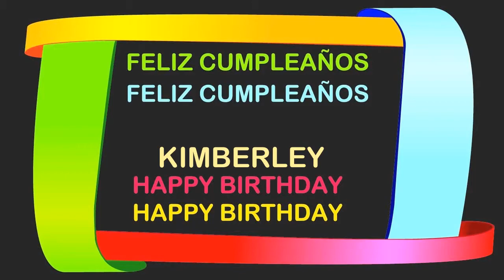Kimberley Birthday Postcards & Postales - Happy Birthday